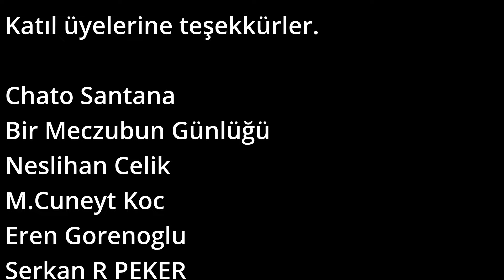Bakın Kolombiyalılar Yeni Yılı Nasıl Kutluyor! KOLOMBİYA'DA TÜRK ARKADAŞIMLAYIM! ~110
Selamlar, bu videoda yeni yıl kutlamaları için için geldiğimiz Kolombiya'nın Pasto şehrinde Türk arkadaşlarımla yerel halk ile yeni yıl kutlamalarına katıldık. Ardından Kolombiya'da yine bir doğum günü kutlamasına denk geldik. Her ülkenin kendine göre değişik kutlama yöntemleri var. Yeni yıla hiç bilmediğim bir coğrafyada hiç tanımadığım insanlarla beraber girdim. Keyifli seyirler. Video geç yayınlandı fakat umarım yeni yıl herkese iyi ve güzellikler getirir.

Yolculuğuma destek olmak isterseniz aşağıdaki linkten destek olabilirsiniz!

Video ile ilgili yorum ve eleştirilerinizi yazabilirseniz sevinirim.

Keyifli seyirler.